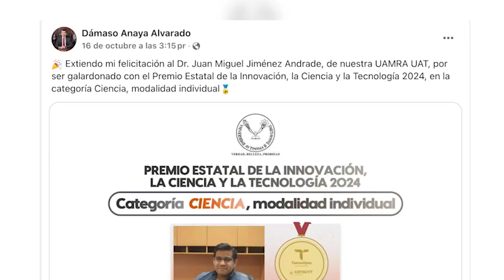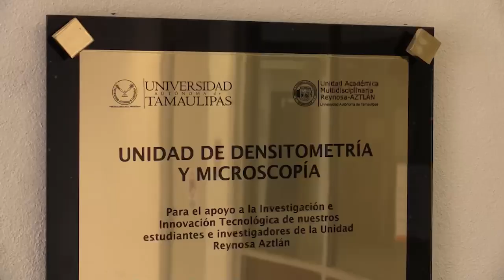Investigador de la UAT recibirá el Premio Estatal de Innovación, Ciencia y Tecnología 2024.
El Dr. Juan Miguel Jiménez Andrade, investigador y docente de la Universidad Autónoma de Tamaulipas (UAT), recibirá el Premio Estatal de Innovación, Ciencia y Tecnología 2024, en reconocimiento a su trayectoria científica.